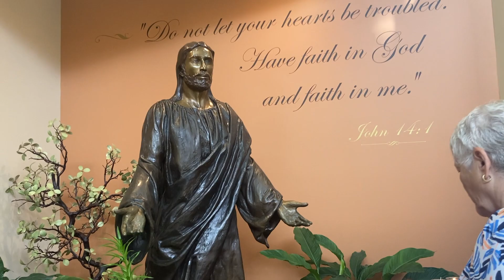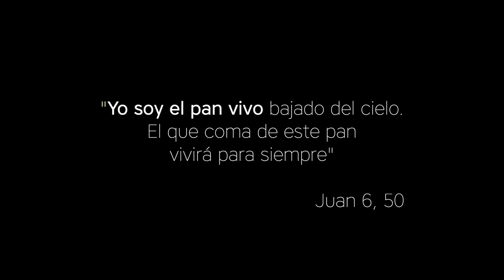Primera Comunión Levantando el Velo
Así vivimos la primera comunión de Sofi y de Tomi. Empiezan un camino que termina en el cielo.